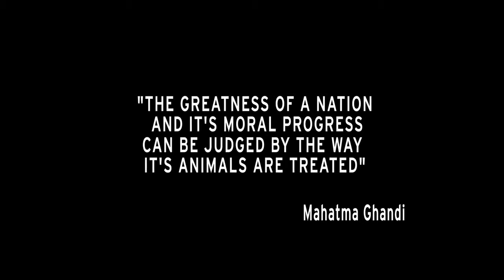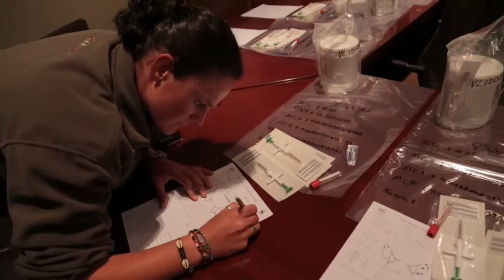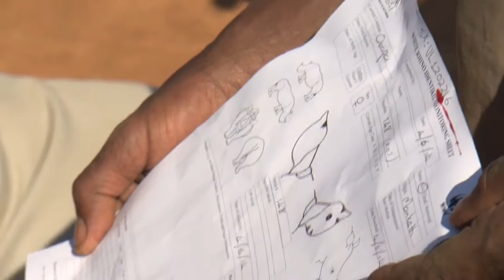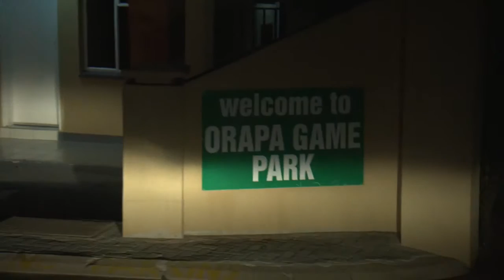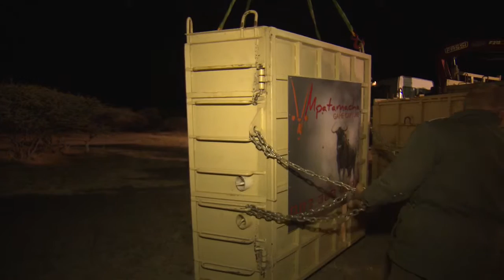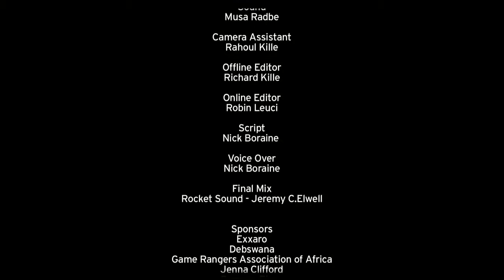Y4AW contributes to rhino translocation to Botswana